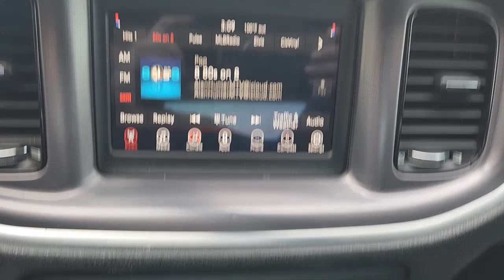2019 DODGE CHARGER Lewisville, Carrollton, Grapevine, Denton, Frisco S6653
Used 2019 DODGE CHARGER  available in 1024 S. Stemmons FWY, Lewisville, Texas at Huffines CDJR Lewisville, TX. Servicing the Lewisville, Carrollton, Grapevine, Denton, Frisco, area.